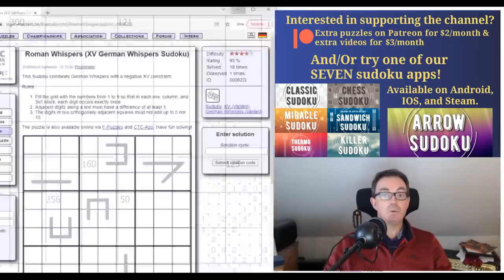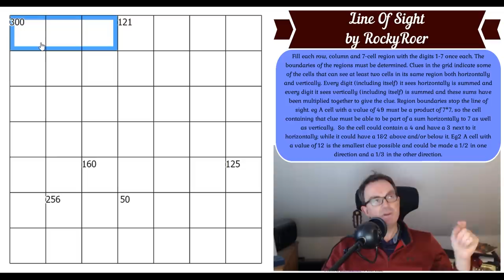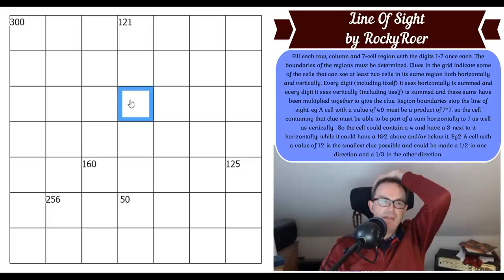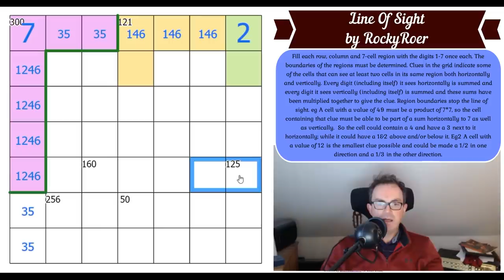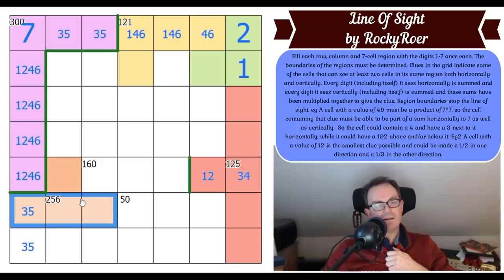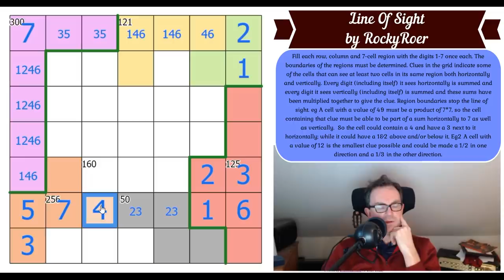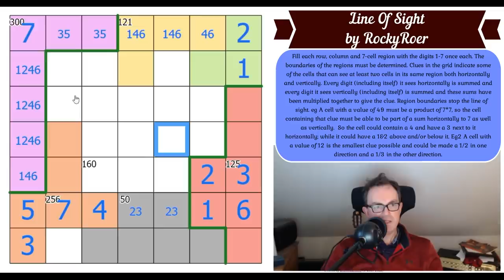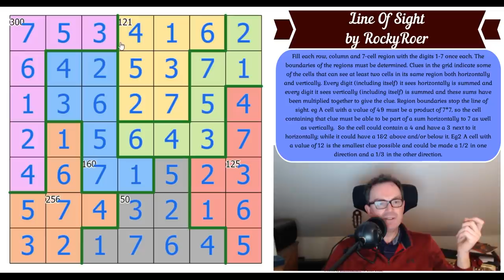Englishman Takes American Math Exam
*** Today's Sudoku ***

Tonight sees the return of an old favourite to the channel in the form of the American math(s) teacher, RockyRoer.  This puzzle (called Line Of Sight) is highly original and will test your brain's understanding of factors!

Rules:
Fill each row, column and 7-cell region with the digits 1-7 once each. The boundaries of the regions must be determined. Clues in the grid indicate some of the cells that can see at least two cells in its same region both horizontally and vertically. Every digit it sees horizontally ((including itself) is summed and every digit it sees vertically (including itself) is summed and these sums have been multiplied together to give the clue. Region boundaries stop the line of sight. eg A cell with a value of 49 must be a product of 7*7, so the cell containing that clue must be able to be part of a sum horizontally to 7 as well as vertically.  So the cell could contain a 4 and have a 3 next to it horizontally; while it could have a 1&2 above and/or below it. Eg2 A cell with a value of 12 is the smallest clue possible and could be made a 1/2 in one direction and a 1/3 in the other direction.

PLEASE CHECK THE LINK BELOW IF YOU ARE IN ANY DOUBT OVER THE RULES AS THERE IS A USEFUL EXAMPLE:

To all our patrons - thank you so much for your support.  Today we released The QAS ("Quite Approachable Sudoku") Hunt and Simon's solve of Phistomefel's Sequence Sudoku.

- Mark's solve of Phistomefel's Sequence Sudoku.

Here are the links:
Steam:

▶Logo Design◀
Melvyn Mainini